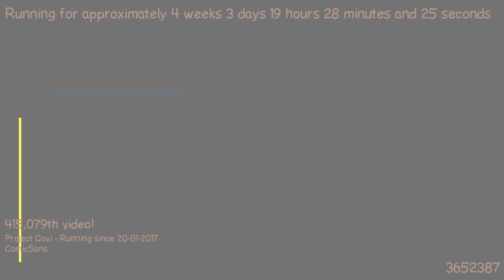1487698365 - Webdriver Cavi - F_0